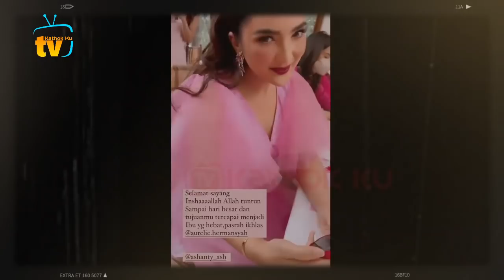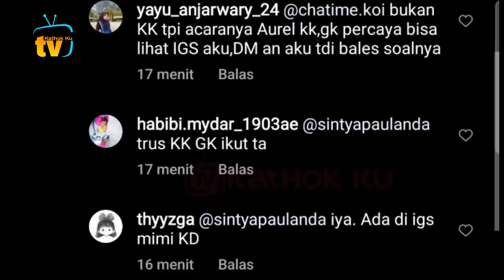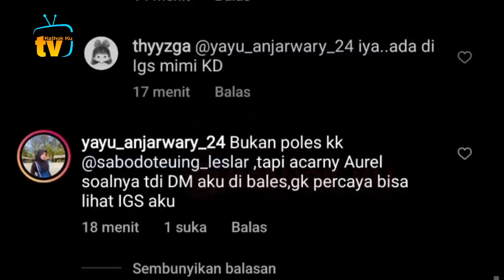UDAH Dianggap Keluarga❗ Masih Mau Keluar❓Benarkah Adlin MENEYESAL❓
Jangan Lupa: _
Thankz!!..